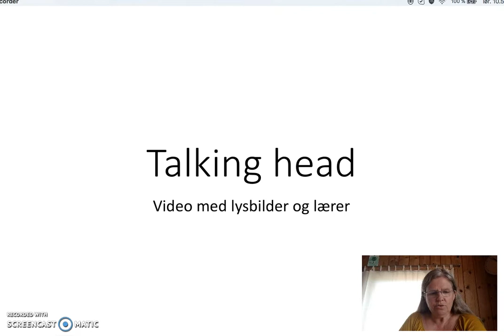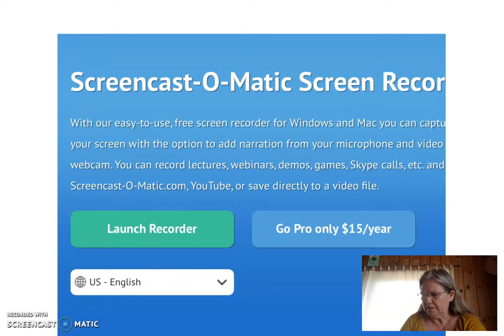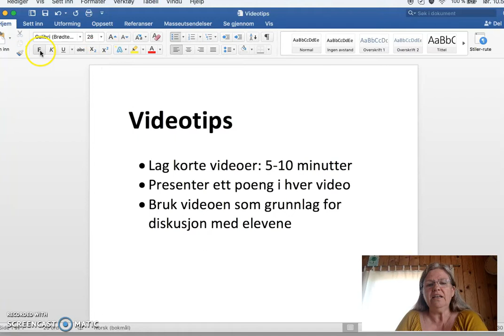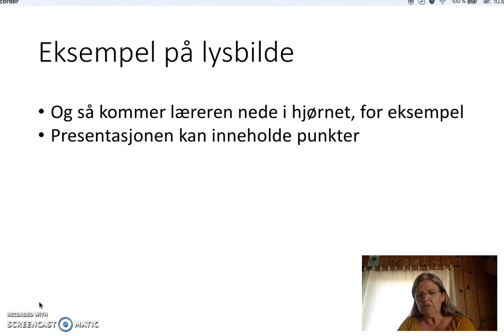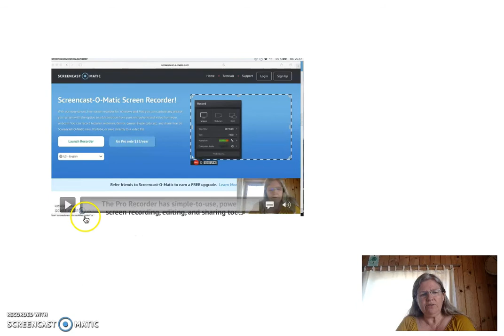8 20 talking head